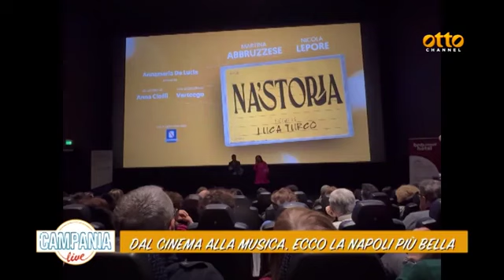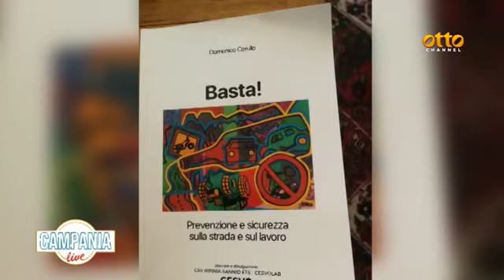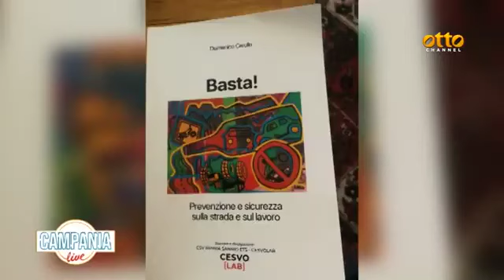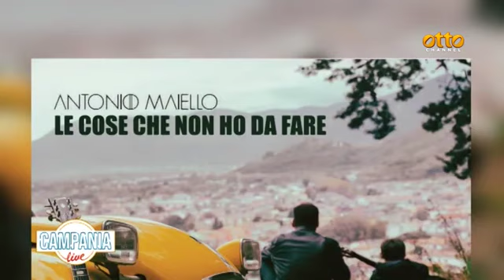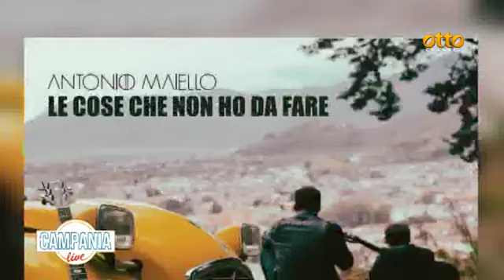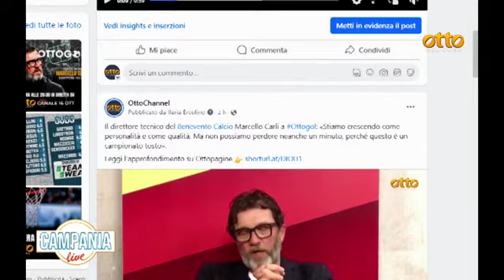Campania Live: dal cinema alla musica, ecco la Napoli più bella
In studio Anna Cioffi, imprenditrice, e Anna Maria De Lucia, presidente di Club Skal International Napoli.

In collegamento l'attore Luca Turco, tra i personaggi più amati di Un posto al sole, il più longevo daily drama italiano